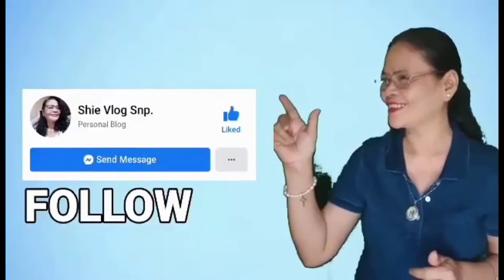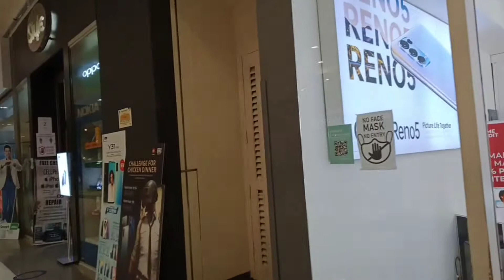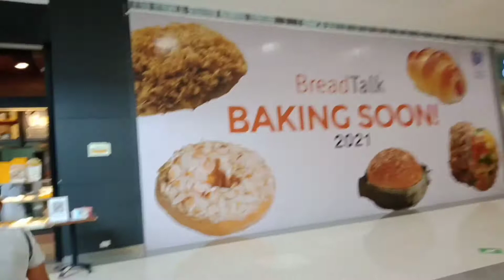Strolling Short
stroll stroll Si Shievlogsnp taraguys watch me